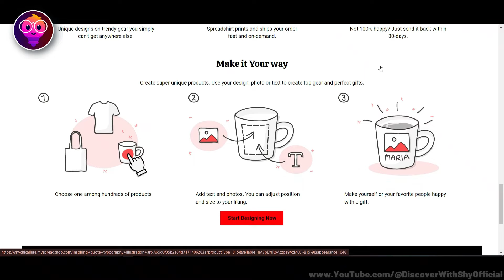How SAUSAGES Can DESTROY You? | Most Harmful Foods People Keep Eating Around The World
Description:
Hello EveryOne To This New Video
How SAUSAGES Can DESTROY You? | Most Harmful
Foods People Keep Eating Around The World

Today, we're diving into a topic that's both fascinating and a little bit scary. We all love food, but did you know that some of the most popular foods around the world could be harmful to our health? So, stick around as we explore the top harmful foods people keep eating around the world and learn how to make healthier choices. From hidden sugars to dangerous additives, we're uncovering the truth behind some of our favorite snacks and meals. Here are some of the most harmful foods people keep eating.

 My  Channels:
Main Channel: Discover With Shy

Likes
Comments

Chapters:
00:00 | INTRO
00:30 | SAUSAGES AND HOT DOGS
01:32 | PIZZA
02:53 | FRUIT JUICE
04:08 | NUTELLA
05:19 | DEEP-FRIED SNACKS
06:21 | COOKIES AND CAKES
07:48 | ENDING

Thanks xD.